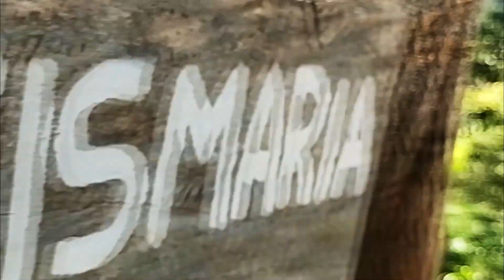CORTANDO BAMBU PARA PLANTAÇÃO DE PIMENTÃO: A ROTINA NA ROÇA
Neste vídeo, vamos acompanhar o Marcelo na roça, cortando bambus para a montagem de estruturas de suporte para a plantação de pimentão. Além disso, vamos mostrar um pouco da vida simples e tranquila no campo, longe da agitação da cidade. Acompanhe conosco esse experiência enriquecedora e saiba mais sobre o cultivo de hortaliças na zona rural.